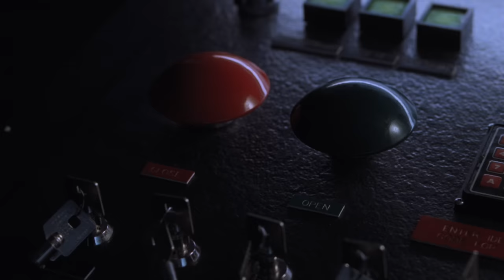Catching The T-Rex (Final Scene) | The Lost World: Jurassic Park | Science Fiction Station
Ian (Jeff Goldblum) & Sarah (Julianne Moore) use the infant Tyrannosaurus Rex as bait to lure & catch the adult T-Rex back onto the ship in the final scene to The Lost World: Jurassic Park!

The Lost World: Jurassic Park (1997): John Hammond along with few other members try to explore the Jurassic Park's second site. However, things get complicated when the dinosaurs go wild and everyone is forced to run for their lives.